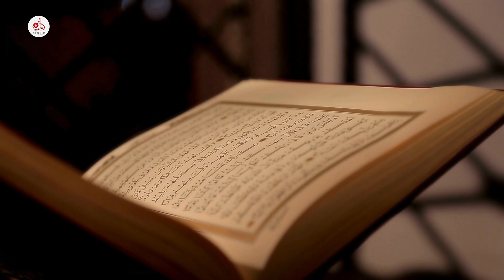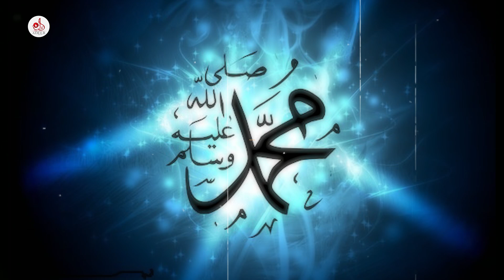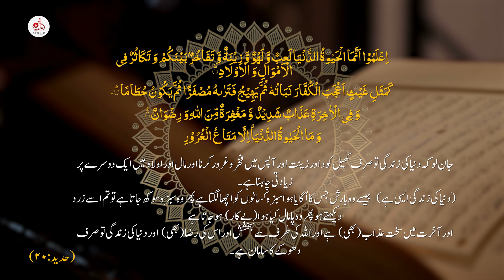An amazing explanation of Time & Universe (Urdu) | وقت اور کائنات کا تعلق | Adeeb Online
How long we stay in this world? What Quran says and how it relates to the Cosmic Calendar presented by Neil deGrasse Tyson in his famous documentary "Cosmos: A Spacetime Odyssey" that further the work of famous astronomer and planetary scientist Carl Sagan.

A must listen!

ہم دنیا میں کتنا عرصہ رہتے ہیں؟ وقت اور کائنات کے باہمی تعلق کو قرآن کی روشنی میں سمجھئے۔